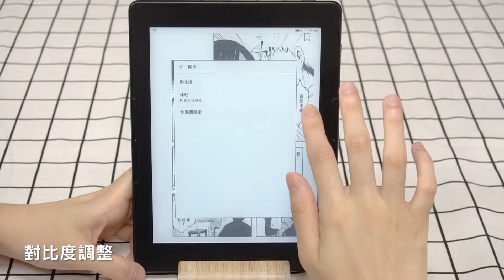mooInk Plus 實測影片Vol.3––對比度調整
mooInk Plus 新增對比度調整功能，閱讀文字書可加深文字、漫畫可讓紋理輪廓更清晰！